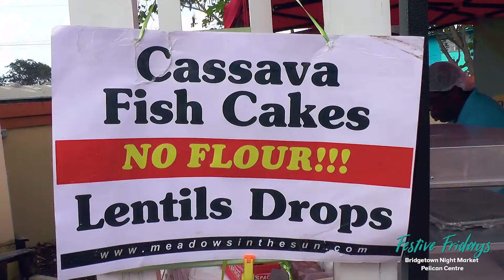Bridgetown Night Market Festive Fridays May 31st